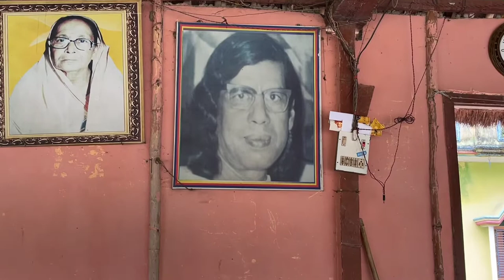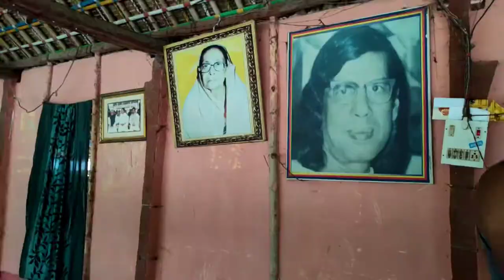हिन्दी भाषा के महान साहित्यकार फणीश्वर नाथ रेणु जी का घर अररिया, बिहार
दोस्तो आज मैं आपलोगो को एक ऐसे महान पुरुष के घर लेकर चलूँगा जिनका नाम हैं फणीश्वर नाथ रेणु जी | दोस्तो इन्होंने अपने लेखिका से देश को हिला के रख दिया | रेणु जी का जन्म 4 मार्च 1921 में अररिया जिले के औरही हिंगना गाँव में हुआ था | तो चलते हैं उनके घर और आपको दिखाते हैं कैसा हैं रेणु जी का घर |

Phanishwar nath renu story
Phanishwar nath renu books
Phanishwar nath renu ka ghar
Phanishwar nath renu kaha ke hai
Phanishwar nath biography